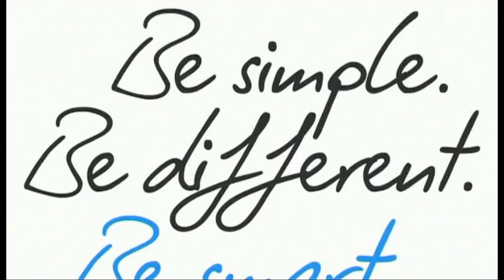DE - Interview - Etappensieger - Etappe 18 (Blagnac - Brive-la-Gaillarde)